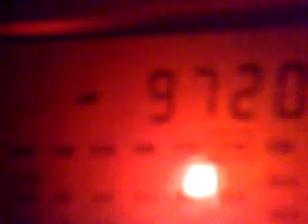26062010686_9720_Victoria_Lima_2.flv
9720 kHz, 0:33 UTC, R Victoria, Lima.